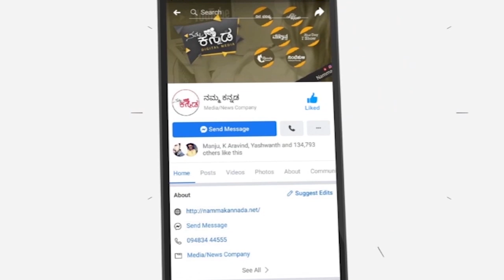Golden History Of Mysuru Dasara | Chapter 02 : ERA OF WRESTLERS | Namma Kannada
Mysuru Dasara special episode continues with day 02 on account of navarathri festival. In the period of Ranadheera kanteerava Narasimha raja wadeyar how was mysuru.?and how was the legend pailwan historical moments.? For All these interesting facts you will get to know the exact answers in today's episode by our research scholar Dharmendra Kumar on dasara special program -'Golden history of mysuru dasara' (9 days, 9 chapters, 9 minutes) telecasting on Namma Kannada youtube channel don't miss to watch.

Show : Golden History Of Mysuru Dasara
Directed and Edited by : Anil Anirudh
Production Head : Prakash L
DOP : Ranjith Sethu
Lightings : Suman Sharma, Mohan
Special Thanks : Yashwanth, Sidharth
Production : Namma Kannada